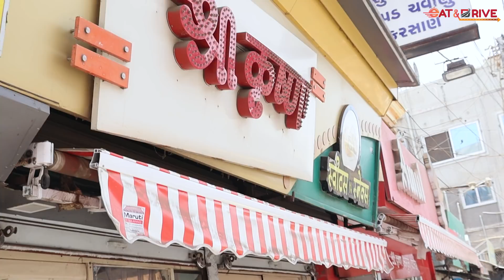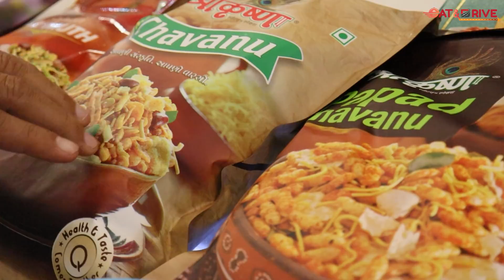રાજા રજવાડા માટે મીઠાઈ બનાવતા આજે હલવાસન, સુતરફેણી અને સુકા ભજીયા માટે મોટુ નામ છે શ્રી કૃષ્ણ સ્વીટ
EAT & DRIVE

Address :- Station Rd, Vivekandand Society, Khambhat, Gujarat 388620